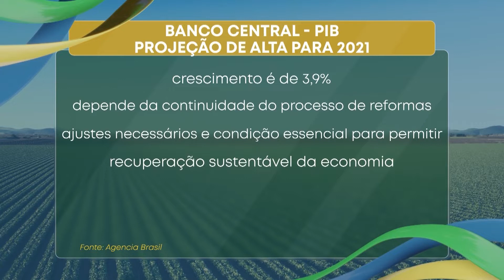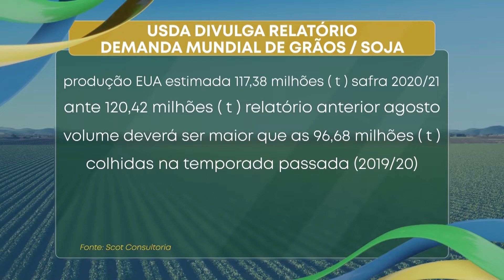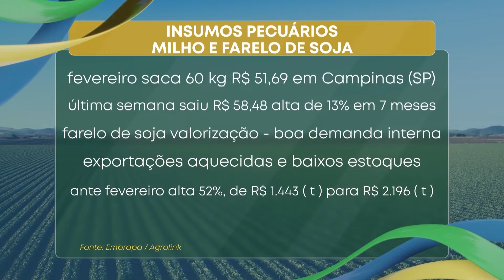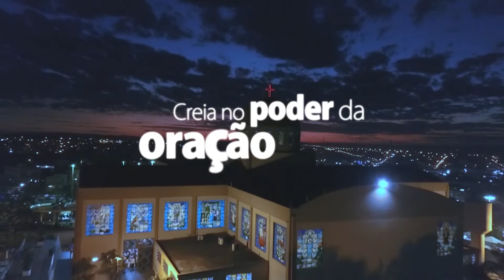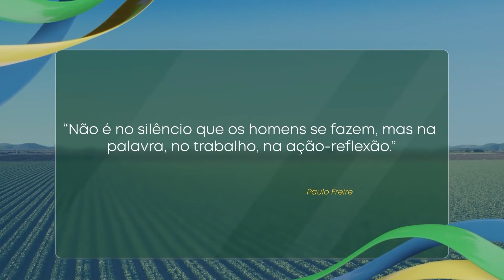Agora Agro - 30/09/2020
Destaques dessa edição:
- Indicadores do mercado do leite apontam alta;
- Uso de drones em propriedades particulares.